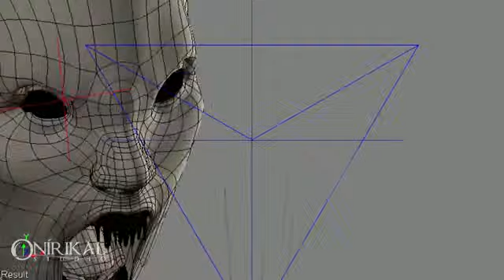Resident Evil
3DSem.NET | Kamera Arkası